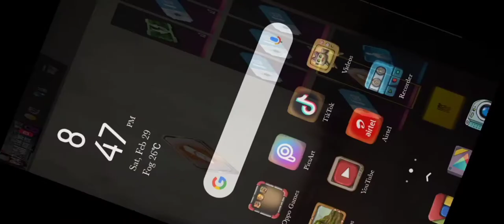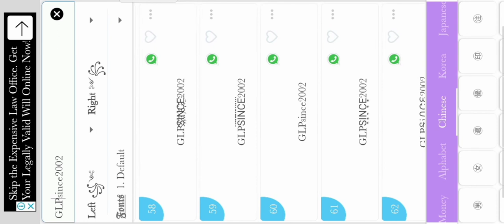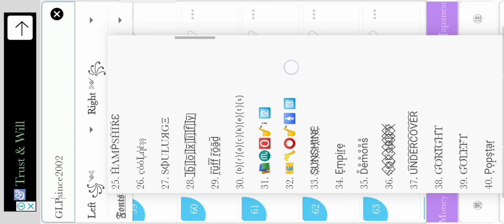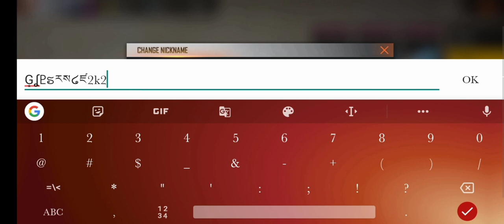How to change your name in free fire🔥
Free fire bloods